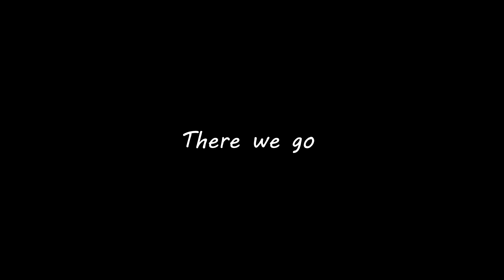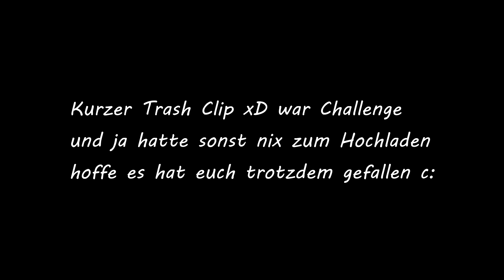OneLine Clip | Badman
Hey, ich bin die Videobeschreibung c:

➡ Wenn dir das Video gefallen hat, würde ich mich über eine positive Bewertung oder ein Abo sehr freuen!

CWBW Clips mit dem Clan

WERDET FÄÄÄN

Spielmodus: OneLine
Server IP: IceVizion.de